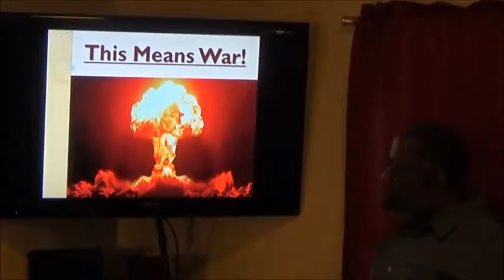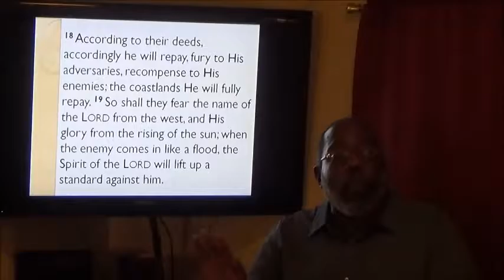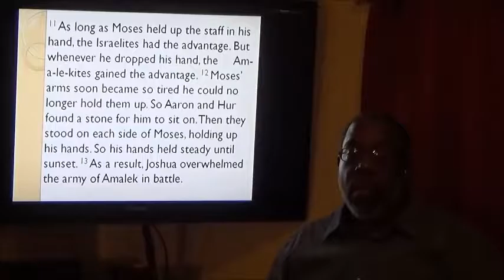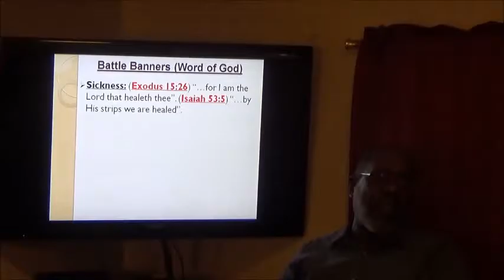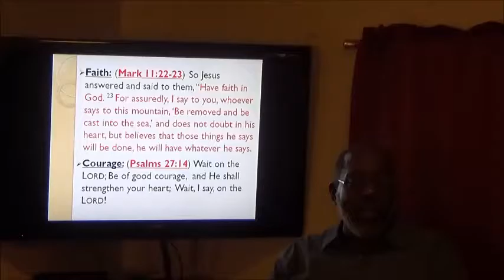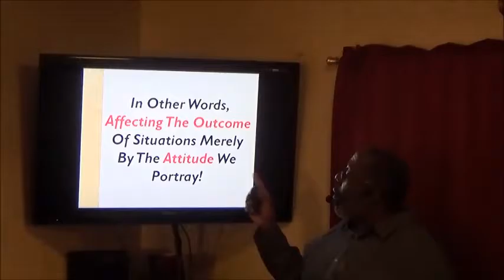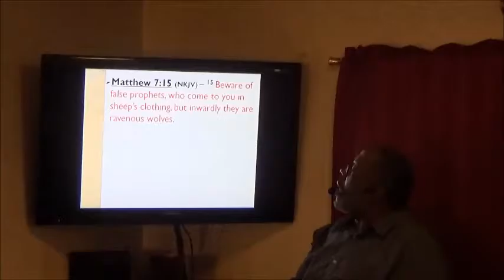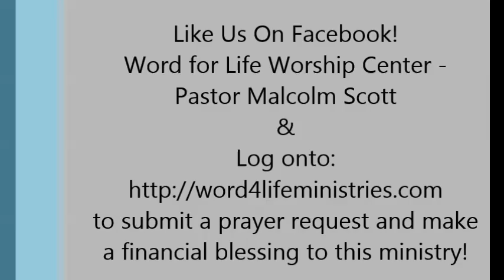This Means War